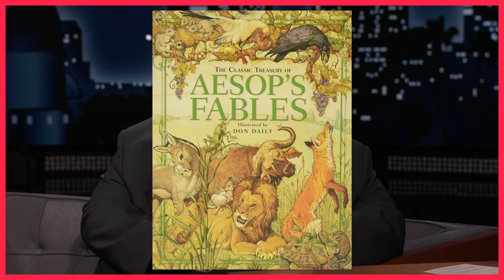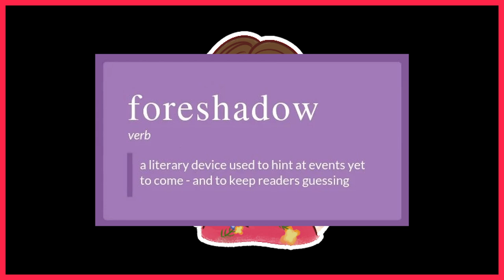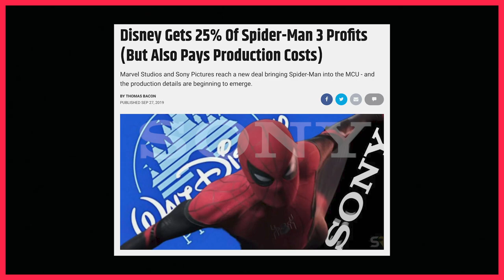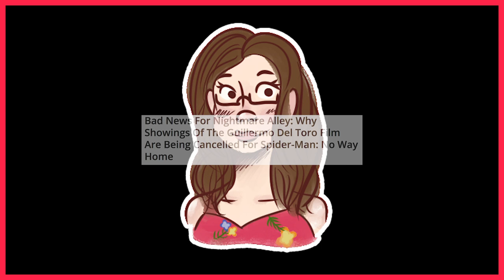Adequate Shorts: Nightmare Alley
Ah yes...the movie that came out friday that everyone is talking about...Nightmare Alley...certainly no arachnid based superhero.